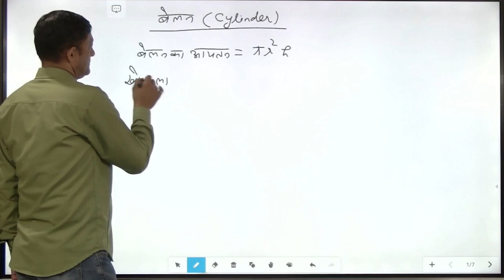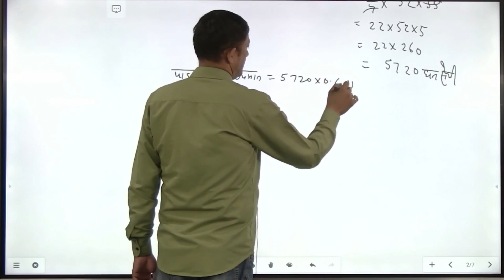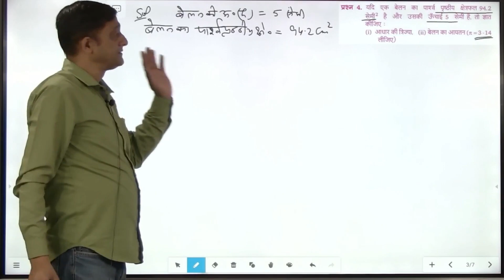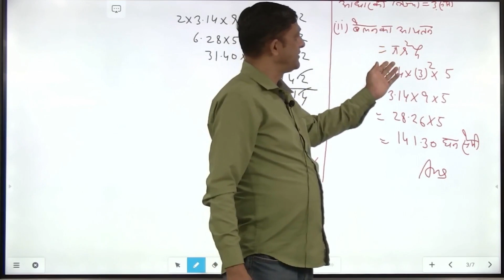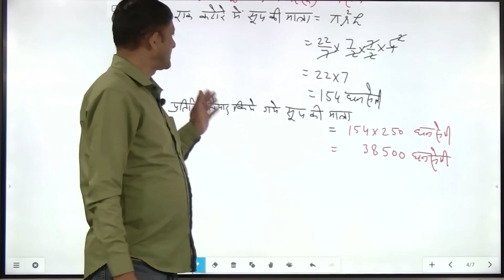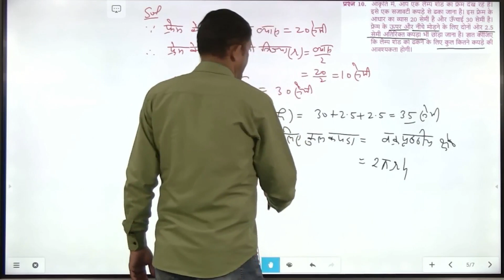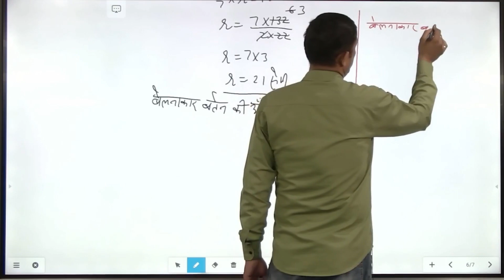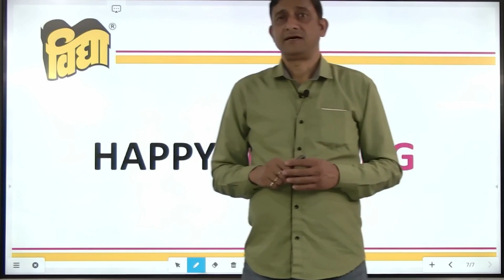गणित 9th | Maths | Unit-5 | Chapter-13 | पृष्ठीय क्षेत्रफल और आयतन | Surface Area and Volume(Part-3)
गणित 9th Class | Maths | Surface Area and Volume | पृष्ठीय क्षेत्रफल और आयतन | Free Classes | Hindi Medium | English Medium

Chapter-13 | Unit-5 | Surface Area and Volume | पृष्ठीय क्षेत्रफल और आयतन |

In this Class, your Maths Teacher Amit Sir covers important questions and concepts for UP Board Exam.